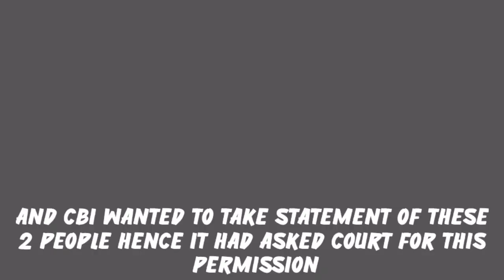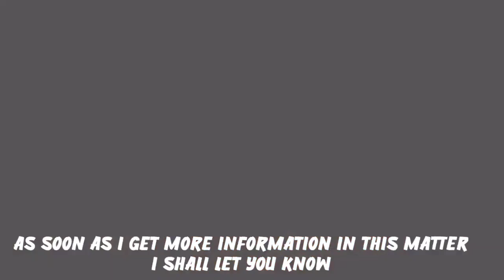Anil Deshmukh Case Big Update | Big Victory For CBI | Court Big Decision | Noney Laundering Case